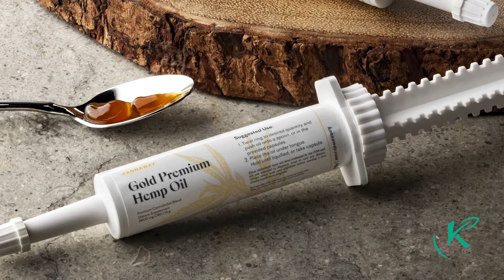Hong Kong Launch Teaser